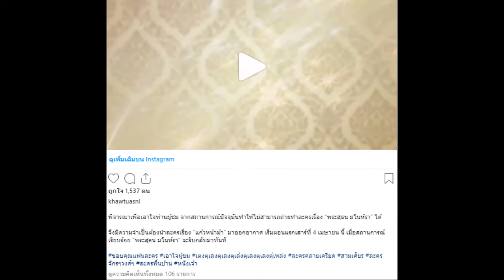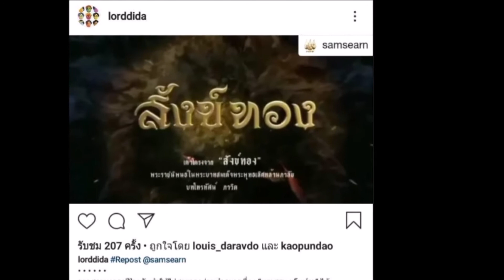โรคระบาดเป็นเหตุ ผู้จัดสั่ง พระสุธน มโนห์รา หยุดออกอากาศชั่วคราว